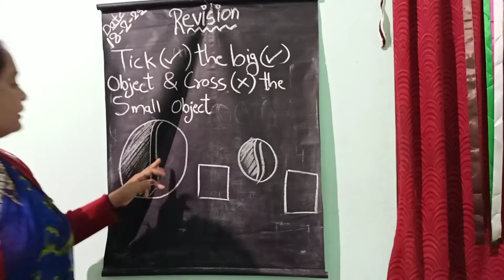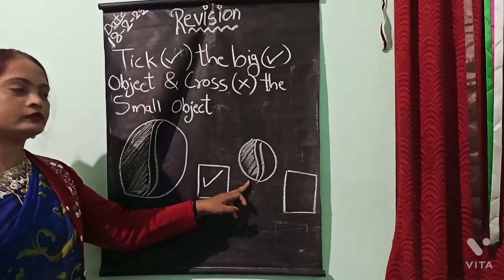Revision || Tick (✓) the big object & cross (×) the small object || Maths junior kg